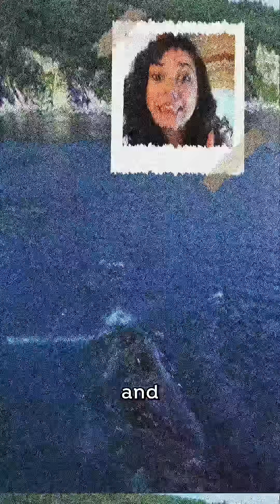How Ancient Tools solved this Whale Mystery!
What can indigenous tradition teach us about the age of some of the world's most mysterious animals! Whales appear to live in a world of their own, the giants of the sea. Scientists, in an attempt to learn just how long-lived these creatures are, made a connection to a group of indigenous whale hunters to cross reference some interesting findings.

Using tools found embedded in the whales that date back to the 1800s , they identified that these whales were 200 years old!

What more can we learn when we tap into indigenous knowledge? What other whale mysteries can we solve?